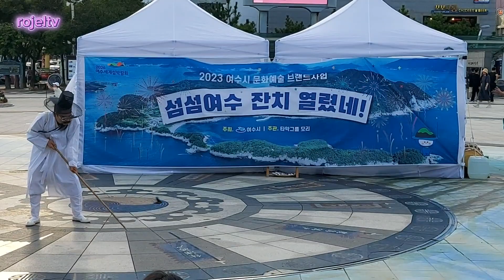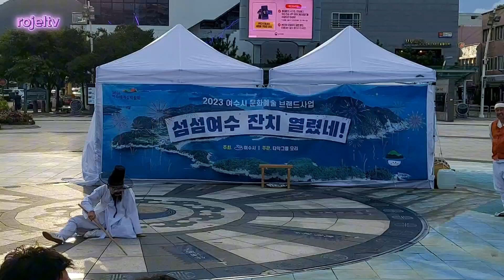2023 여수시 문화예술 브랜드사업